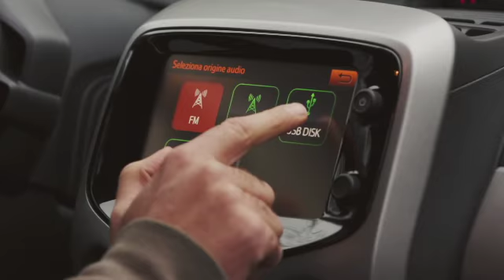Peugeot 108 X-Factor